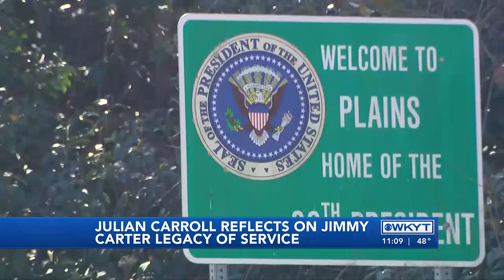WATCH | Former Ky. Gov. Julian Carroll remembers Jimmy Carter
At almost 93, former Kentucky Governor Julian Carroll can still recall his time with his friend and political partner, Jimmy Carter.